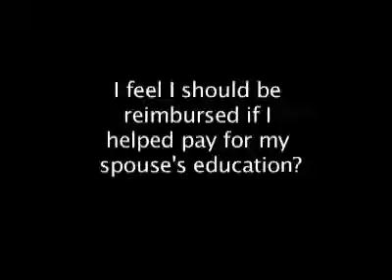I should be reimbursed if I paid for my spouses education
Alison Leslie, New Jersey family lawyer, answers the  question "I feel I should be reimbursed if I helped pay for my spouses education". She offers her clients the individualized attention of a solo practitioner with the experience of a larger firm.